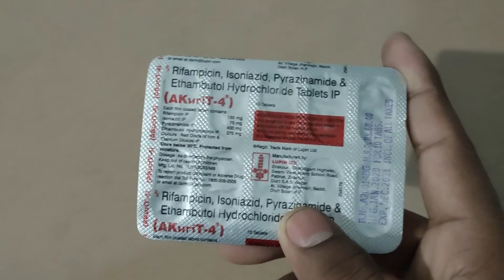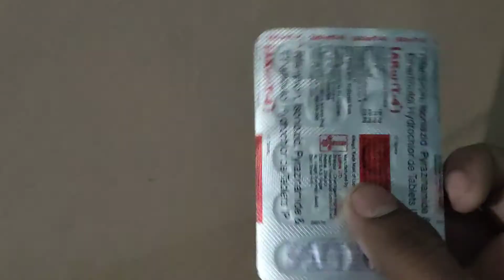Akurit-4 Tablet||Tuberculosis Medicine||TB ki Dawaai||Akurit Tablet Ki Jankari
akurit-4 tablet review in hindi, akurit 4 tablet side effects, akurit 4 tablet uses telugu